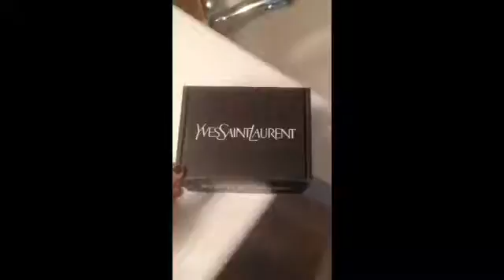Ysl mascara opening from influenster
I received these products complimentary from Influenster for testing purposes.